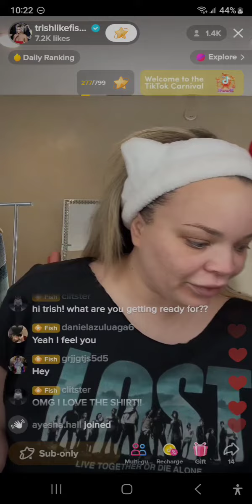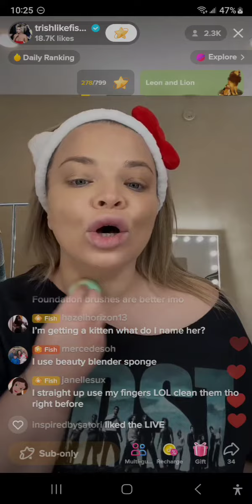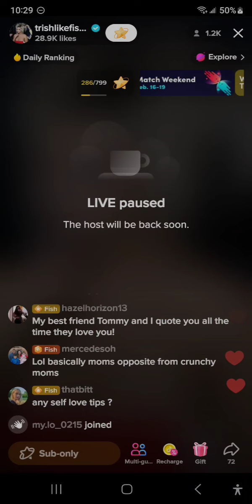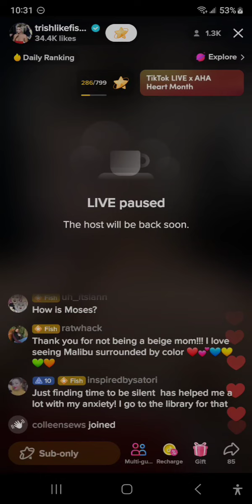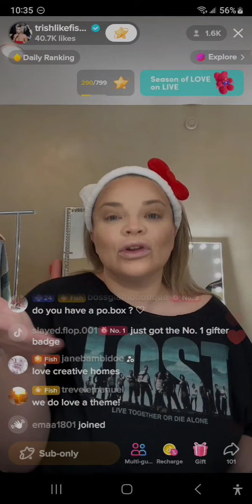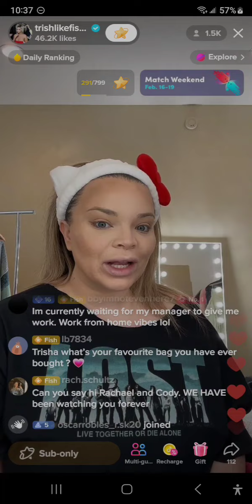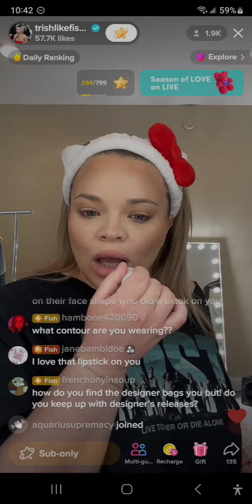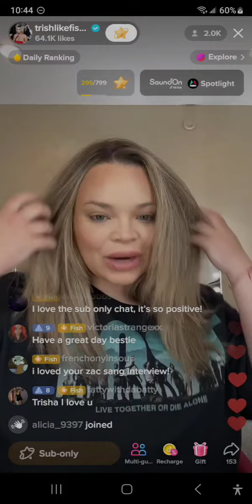tik tok live 02/16/22